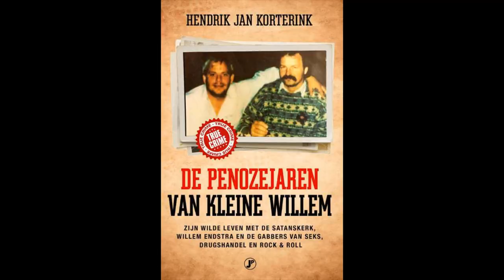Kleine Willem & Grote Willem - Bloemen bij het kantoor van Willem Endstra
Op 14 mei 2004 maakte de rechtbank van Amsterdam bekend dat Endstra niet zou worden vervolgd wegens witwaspraktijken.
Op 15 mei was Endstra te gast in het programma Business Class van collega vastgoedhandelaar Harry Mens. De televisieopnames werden op 16 mei uitgezonden.
Op 17 mei werd hij om kwart over twaalf vlak bij zijn kantoor aan de Apollolaan in Amsterdam Oud-Zuid neergeschoten toen hij in zijn BMW wilde stappen - R.I.P.

Het boek 'De penozejaren van kleine Willem' is het levensverhaal van iemand die tot over zijn oren in het onderwereldmilieu zat. Amsterdammer Willem de Moor werd geboren in 1955. Onder zijn bijnaam Kleine Willem kwam hij - samen met zijn bloedgabber Grote Willem - via zijn coffeeshops in contact met alle bekende onderwereldfiguren van de afgelopen decennia. Over al deze mannen weet ras-verteller Kleine Willem de mooiste verhalen en smakelijkste anekdotes te vertellen. Kleine Willem stond ook aan de wieg van de criminele carrière van Willem Endstra, 'de bank van de onderwereld'.